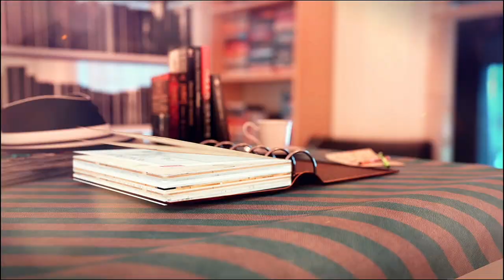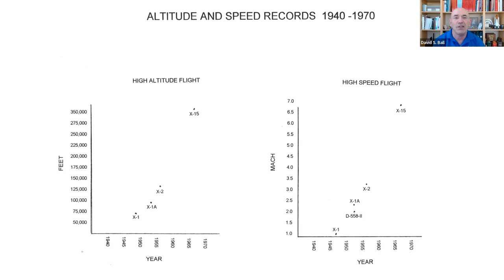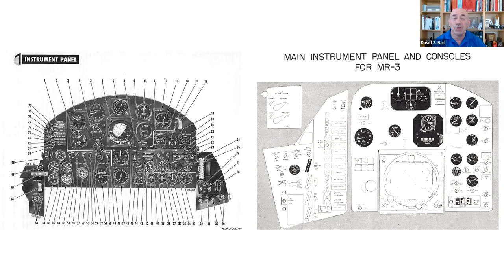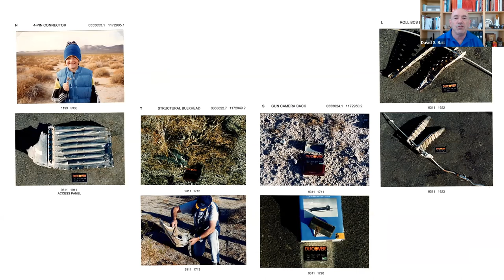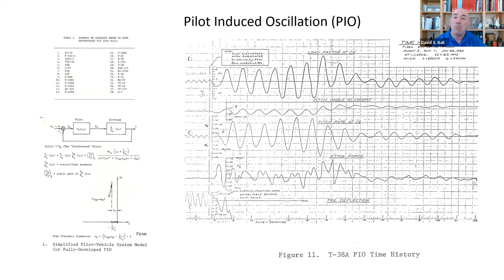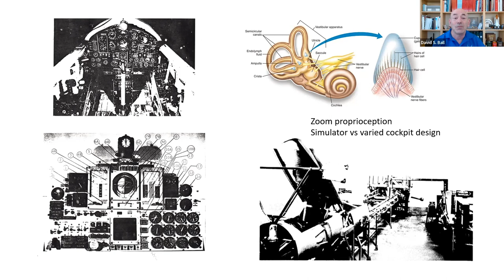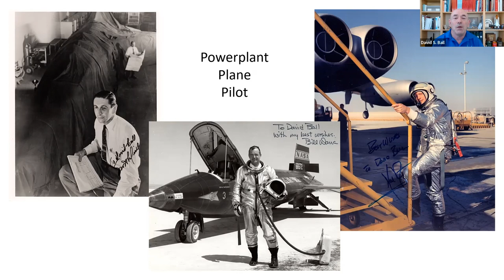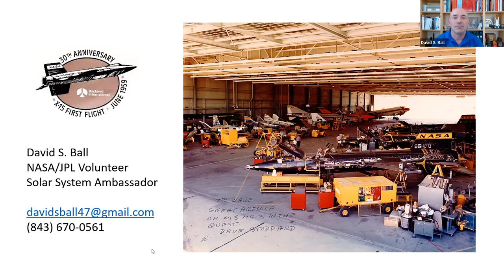TPL: Hunt for the X-15 Rocket Plane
From 1959 to 1968, NASA operated three North American Aviation rocket planes to great effect. In 199 flights they generated, over 700 technical papers on aerodynamics and set altitude and speed records for winged vehicles not exceeded until the space shuttle many years later. In 1993, our presenter -- David Ball -- organized a search in the Mojave Desert for parts from X-15 #3 which came apart in flight in 1967. Today he will share what made the X-15 the greatest research plane ever built and his theory on why one was lost. Led by David S. Ball, a volunteer educator with NASA. As a Solar System Ambassador with the Jet Propulsion Laboratory, he presents topics related to American activities in space.